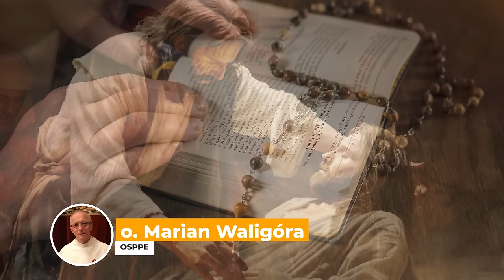sobota, 13 stycznia 2024